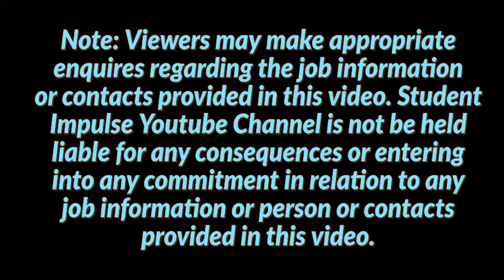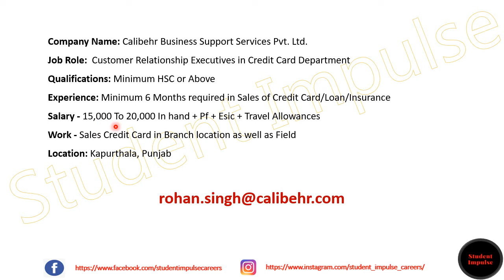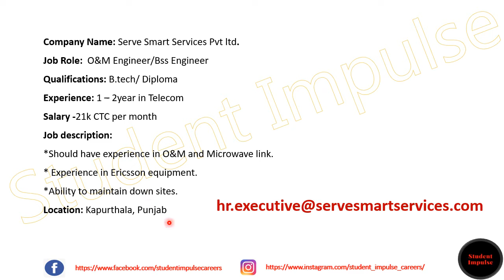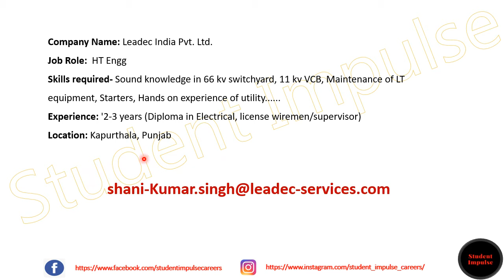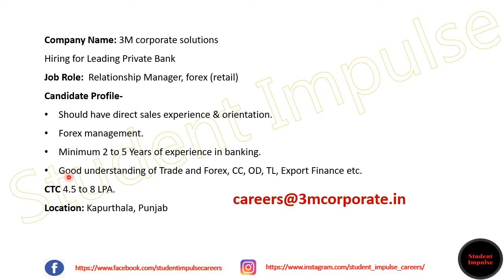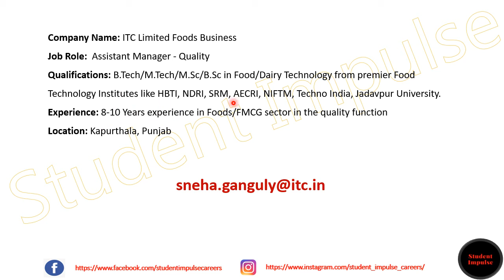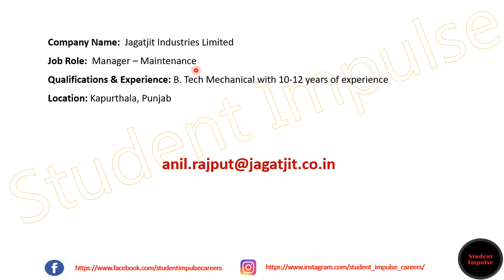kapurthala jobs | kapurthala job vacancy | job vacancy in kapurthala | Jan & Feb 2022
Hi Guys!